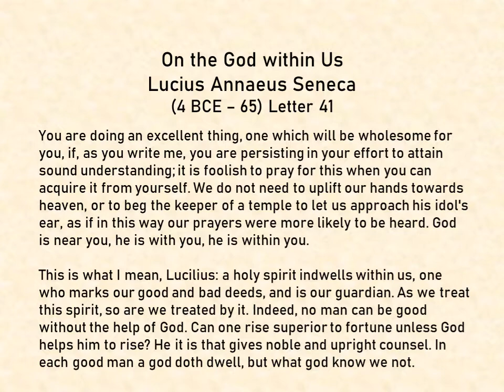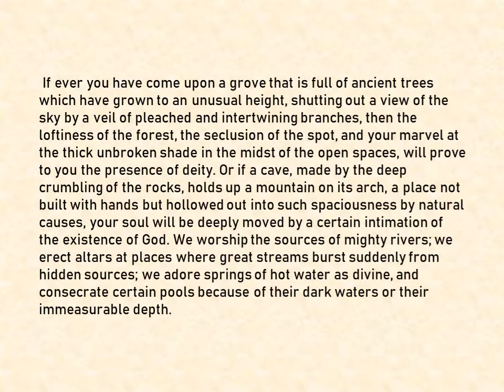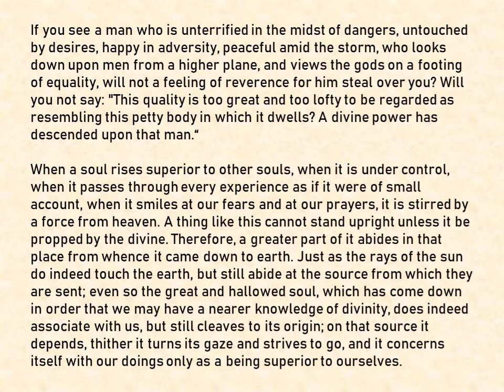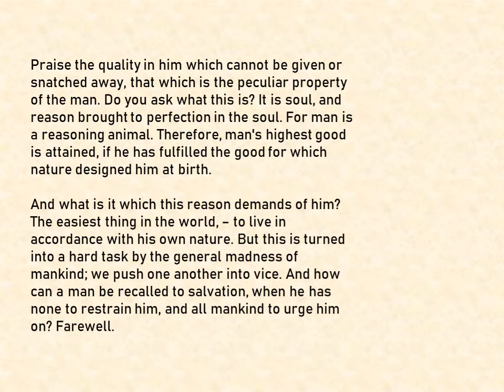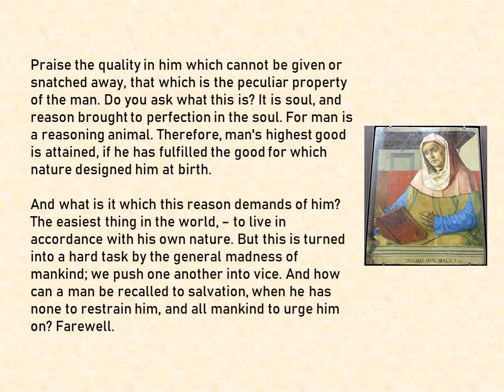On the God within Us by Seneca 4BC-65AD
Seneca the Younger wrote about the God within us. It's interesting because of the time period it was written. Its been said that Seneca was the tutor of Nero.